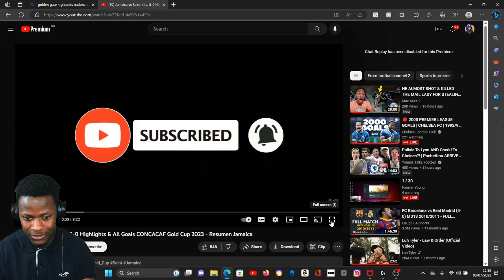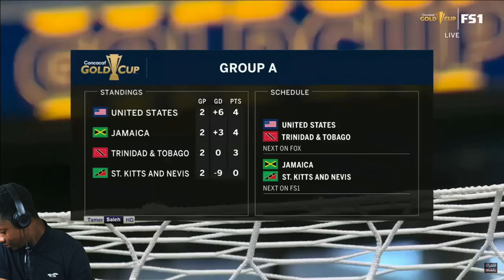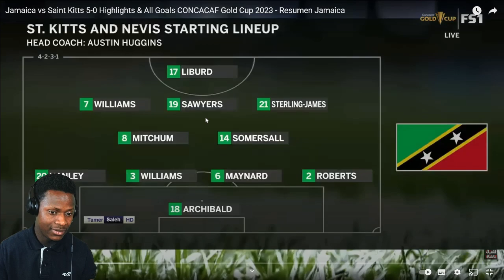🇬🇧BRIT REACTS TO - Jamaica vs. St Kitts & Nevis | CONCACAF GOLD CUP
snap - bangso4real12